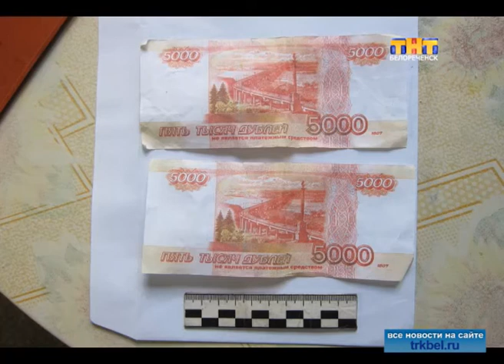Ради наживы мошенники готовы на всё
Преступники обманом завладели деньгами пенсионеров